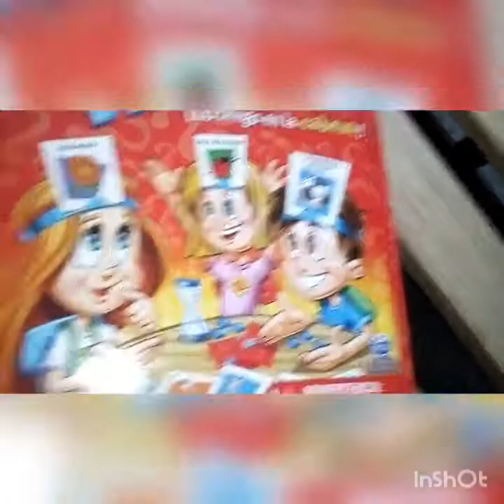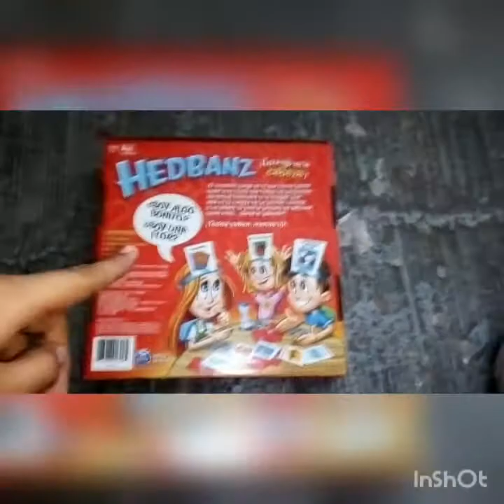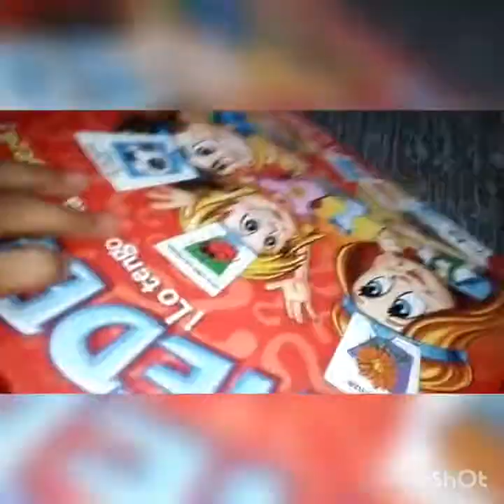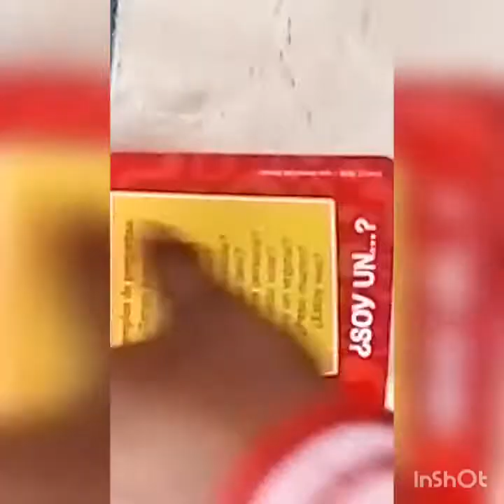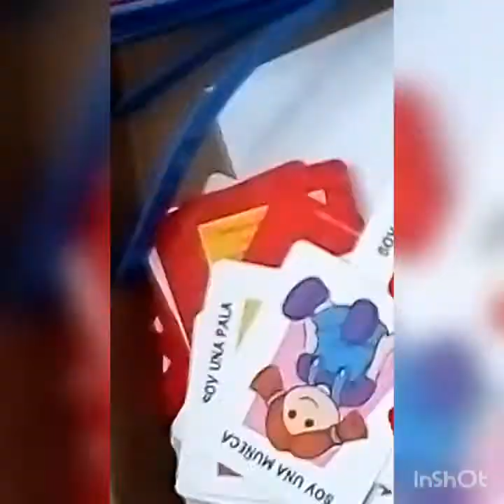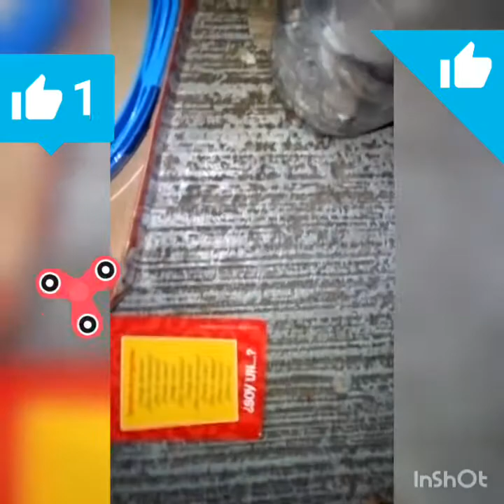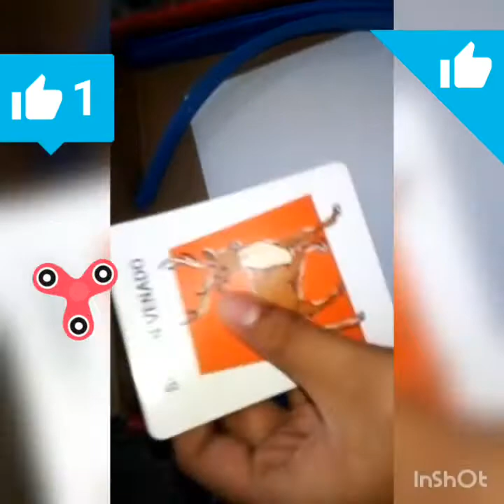Como se juega HEDBANZ 😀😀😀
Saludos y sucribete